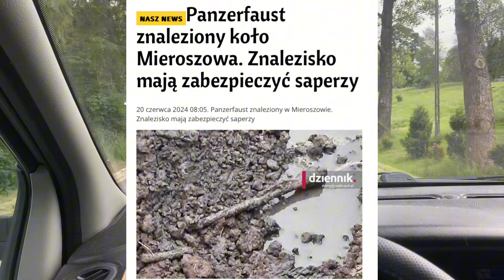ODKOPALI PANZERFAUSTA -Mieroszów ( Różana)